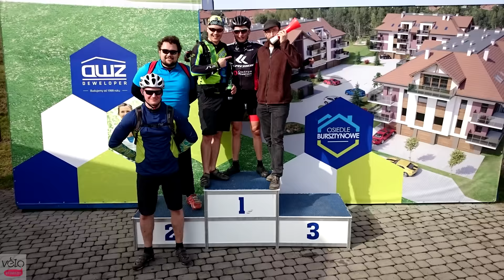Kujawia XC 2016 timelapse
W słoneczne niedzielne popołudnie udaliśmy się do Myślęcinka aby kibicować zawodnikom na trasie zawodów Kujawia XC.